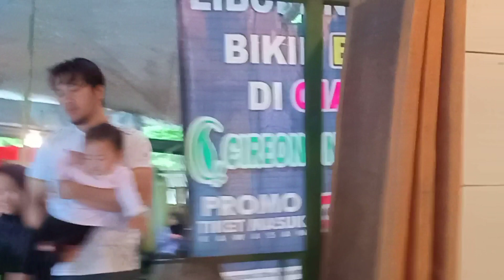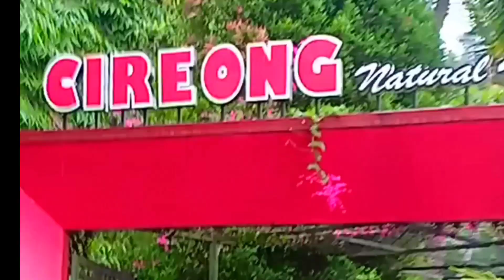SUNGAI CIREONG CIAMIS || CIREONG NATURAL VIEW|| WISATA ALAM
SUNGAI CIREONG CIAMIS
CIREONG NATURAL VIEW
WISATA ALAM
Assalamualaikum
haiiguys
Liburan kali ini yang dekat dan murah meriah bawa cucu bermain yaitu ke sungai Cireong,wisata alam sambil edukasi banyak manfaatnya,tempatnya tidak jauh dari Tasikmalaya kota namun tempatnya masuk kabupaten Ciamis,tiket masuknya cuma 5000/ orang kalau ke sungai Cireong,ditambah lagi kalau mau ke Cireong Natural View tiketnya 10k/ orang,sarana yang ada di sini,sungai Cireong,kolam renang,tempat karaoke,tempat kuliner dan banyak spot fotonya instragameble
yu ikuti videonya